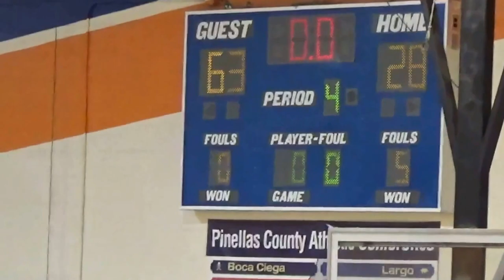#2 ZACH MENDIOLA 2019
ST PETERSBURG HIGH SCHOOL (JV)